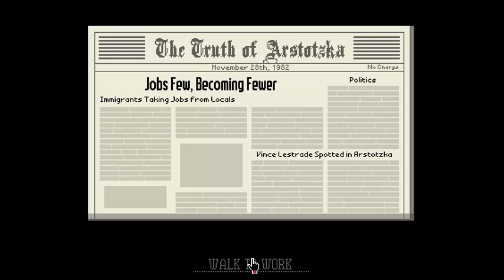Let's Play Paper's Please, Episode 2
Another day another credit.